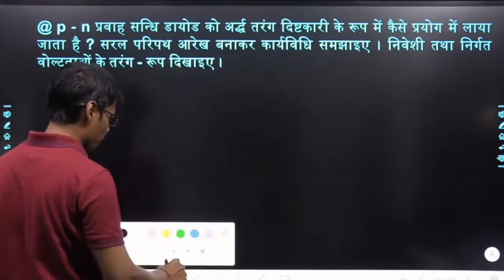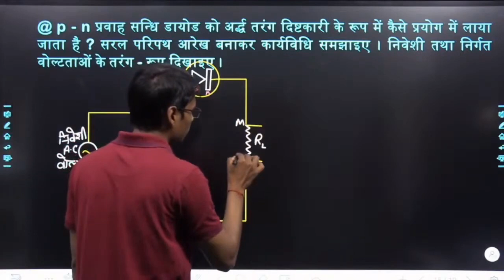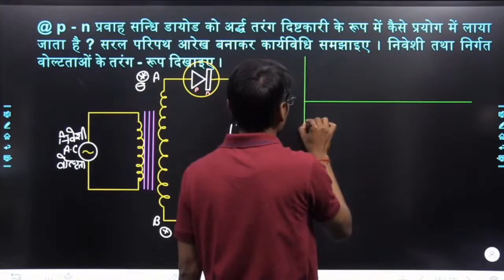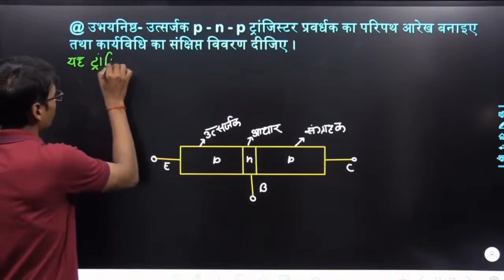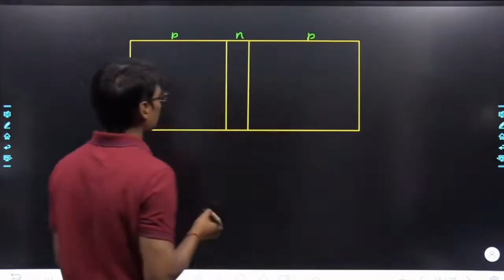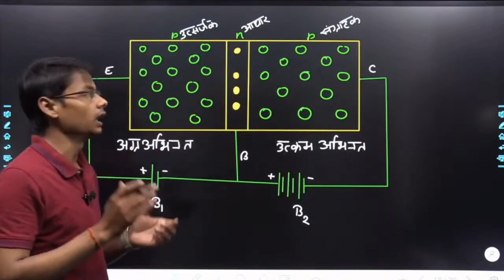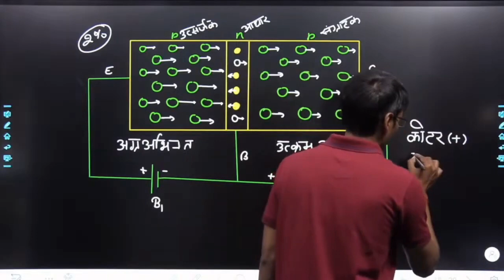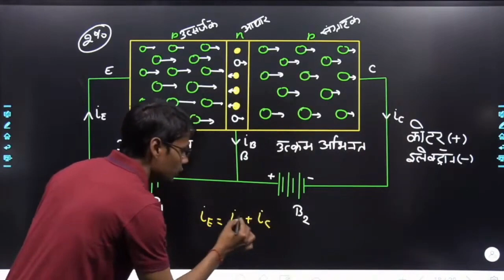Class 12 Physics | most important long ques with solution | board exam 2023 | important Questions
Our Courses-
1. Booster course
2. Physics ब्रह्मास्त्र बैच
3. Chemistry ब्रह्मास्त्र बैच
View Full details

3. Instagram